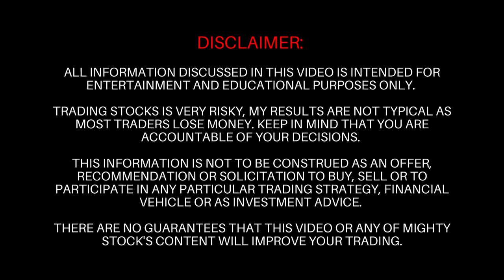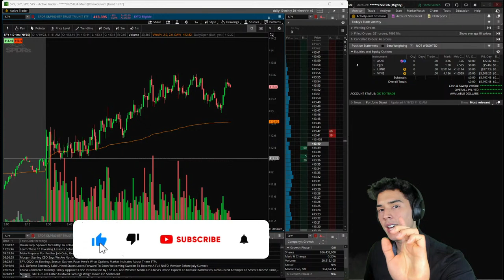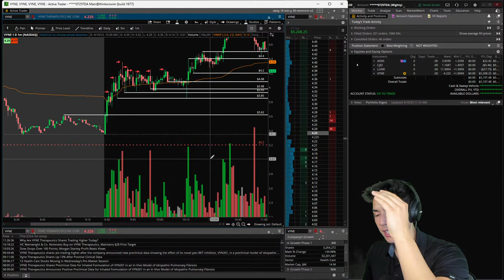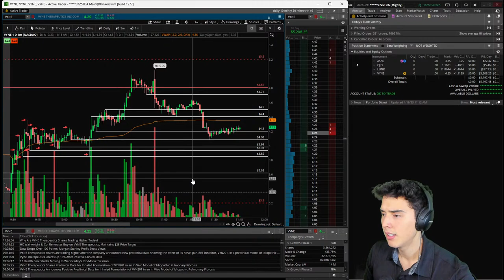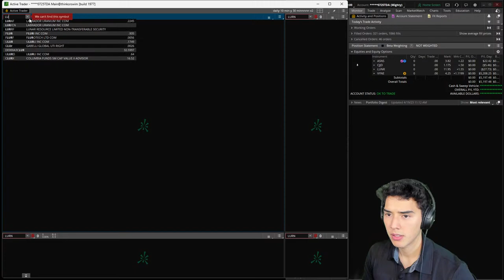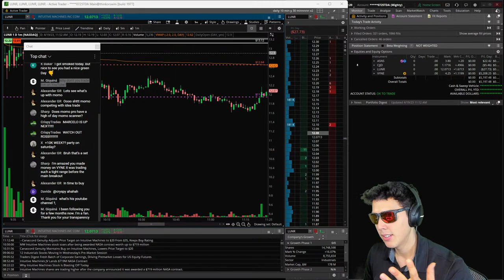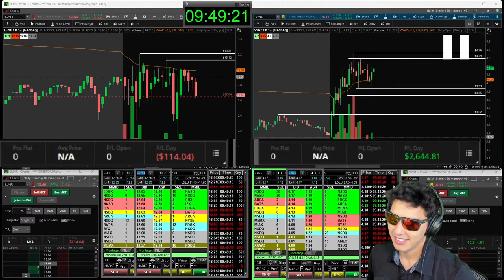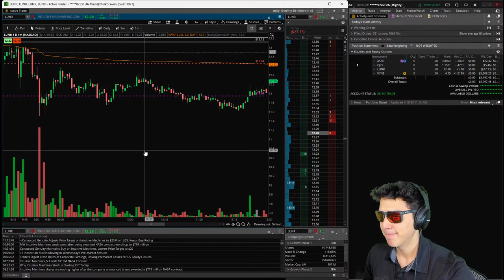THE RANGE DAY TRADING STRATEGY +$5,000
🛡️Welcome To Merciless Markets University! A Place In Which You'll learn how to THINK and ACT like a profitable trader .

Stock​market
Day​Trading